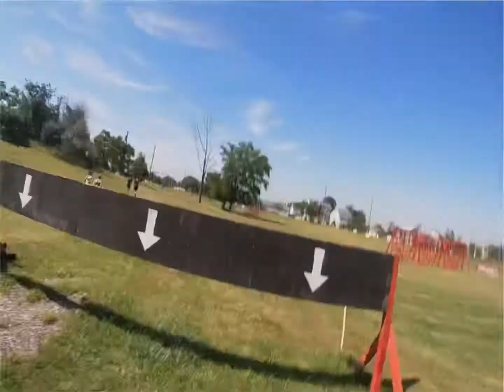RUGGED MANIAC Staten Island NY June 2022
Another OCR in the books! The Rugged Maniac New York this year took place at Ocean Breeze Park in Staten Island.

Lots of sunshine and a great festival!
Sorry for the shaking GoPro footage, next race I’ll remember to bring a mount.

Get Muddy. Get Rugged.